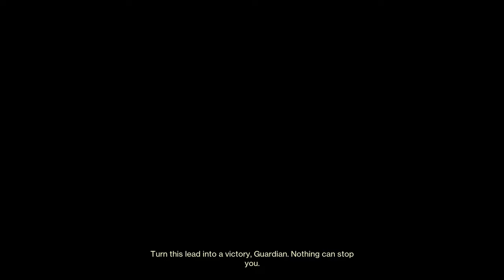kill clip on a 120 is lethal | Solo Flawless The Dead Cliffs [Destiny 2]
Destiny 2 Lightfall Trials of Osiris Solo Flawless Strand Hunter

been a while since we had dead cliffs. fun map but the snipers are deadly. i was trying out speedloader slacks, i havent really used them before now but they felt pretty good. idk if i can give up my stompees tho